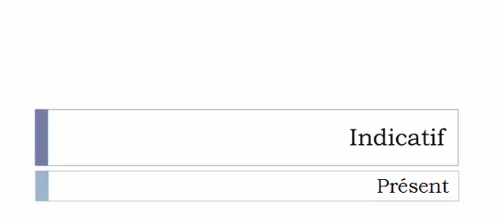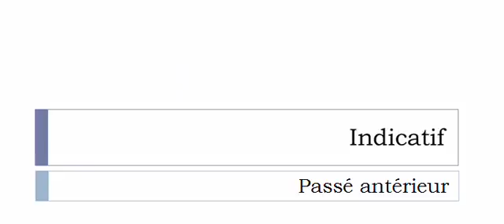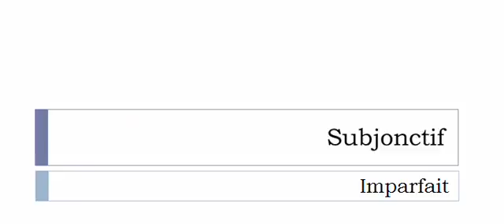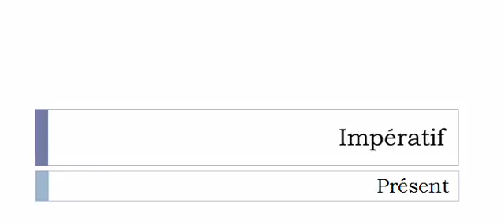Conjugaison visuelle # Verbe = Abstraire =